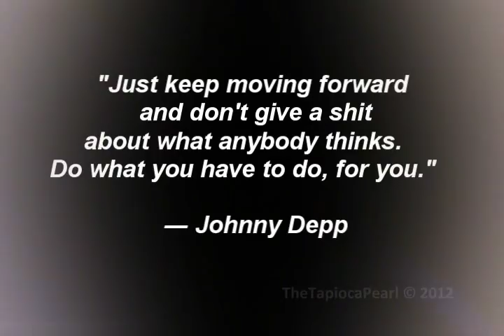Lost in a Moment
This is a little something i did for the graduation prom that my friends and i organised for our schoolmates. :)